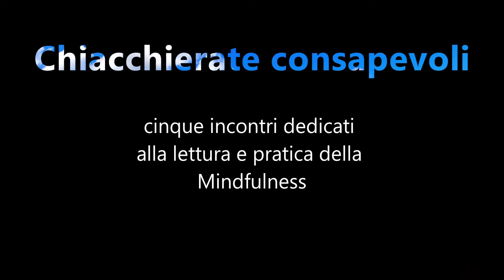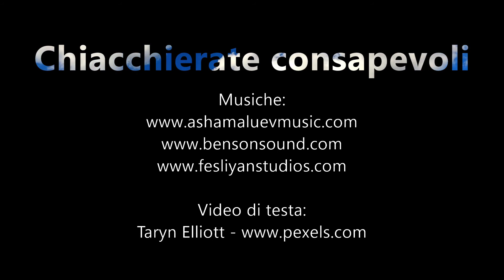Lettura e pratica della Mindfulness: QUESTIONE DI PUNTI DI VISTA - primo incontro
Chiacchierate consapevoli: laboratorio alla lettura e alla pratica della Mindfulness

I° incontro: QUESTIONE DI PUNTI DI VISTA. Proviamo a cambiare prospettiva

Lo scopo del laboratorio è di promuovere la lettura e i servizi della biblioteca attraverso la valorizzazione del proprio patrimonio bibliografico e documentario e quello di far conoscere alcuni aspetti importanti inerenti la Mindfulness.

La relatrice è Daniela Laudani, esperta ed appassionata studiosa delle dinamiche pratiche e filosofiche dello yoga e della Mindfulness

Le letture sono tratte da  "METODO MINDFULNESS, 56 giorni alla felicità" di Mark Williams e Danny Penman (Ed. Mondadori) a  cura del gruppo di lettori volontari "Leggi..Amo": Valeria Aresu, Dario Cosseddu, Gabriella Dessì, Simonetta Garbati, Roberta Pintus e Giuseppina Ragucci.

Il laboratorio è stato ideato e organizzato da Daniela Figus curatrice della Biblioteca Metropolitana Scienze Sociali e da Graziangela Mastio della Coop. Socioculturale di Mestre.